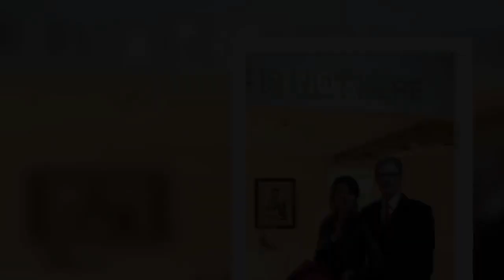Liverpool owner John W Henry is told his apology is 'too little too late', his words are 'hollow' an